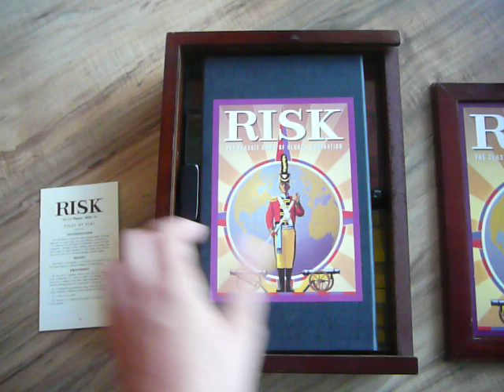Ouverture du Risk Vintage d'Hasbro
Ouverture du jeu de société Risk, édition spécial vintage dans un faux livre en bois, édité par Hasbro aux Etats-Unis.